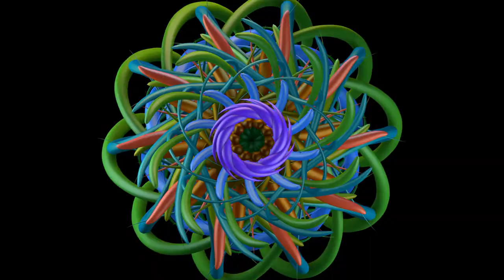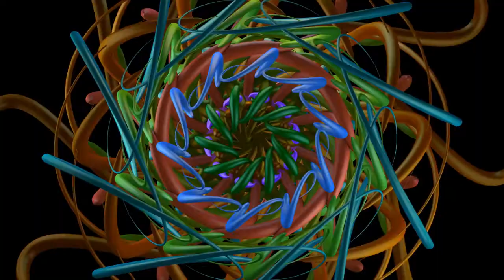Eiton & Kaiza - Spektre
INSKTDIGI004
2010